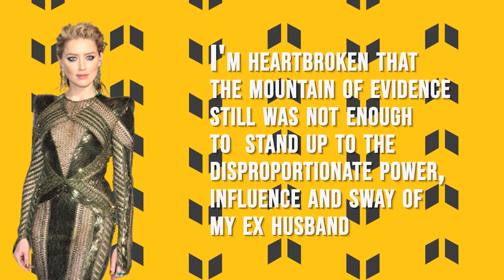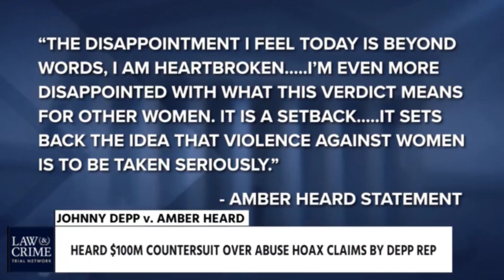Legal Analyst DESTROYS Amber Heard For Post Trial Statement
Amber Heard thought she did something good when she released a statement after losing the defamation trial, but a legal analyst destroys using the words she said.

When the verdict came out, we actually already had an idea who the winner might be. Lo and behold, the jury did choose Johnny Depp. He had the perfect witnesses, the best narratives, and most accurate pieces of evidence. Amber’s was nothing compared to his.

But the actress didn’t want to accept this and became a sore loser - publicly. She released a statement minutes after the verdict was released. Maybe she had it ready.